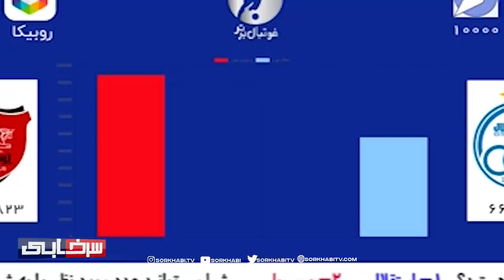منتخب بهترین و خنده دار ترین لحظات فیروز کریمی در فوتبال برتر 😂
فیروز کریمی، چهره محبوب شما در سرخابی برای دربی به استودیو فوتبال برتر دعوت شده بود. فیروز خان کریمی که واقعا میتونه نقش یه کمدین رو بازی کنه، در این برنامه هم کلی خاطرات باحال تعریف کرد، و هم دور از چشم مخاطبان فوتبال برتر حرکات انفجاری انجام داد😂 ما هم که میبینیم شما عزیزان انقد ارادت خدمت ایشون دارید، یه میکس باحال از لحظه های جالب این برنامه درست کردیم که ببینید و لذت ببرید 😜🔥 قبلا هم یه دورهمی از مهران مدیری و فیروز کریمی براتون آپلود کرده بودیم که لینکشو میذارم این پایین ببینید و از خنده روده بر شید:

فیروز کریمی (زادهٔ ۲۴ فروردین ۱۳۳۵ در کرج) بازیکن پیشین و مربی فعلی فوتبال اهل ایران می‌باشد.
وی ابتدا در تیم شهربانی تهران بازی می‌کرد و پس از آن به تیم پاس تهران راه یافت. وی به عنوان بازیکن در تیم پاس، قهرمانی در جام تخت جمشید ۱۳۵۵ و جام تخت جمشید ۱۳۵۶ را نیز تجربه کرد.

در اواخر دهه ۱۳۶۰ به مربیگری روی آورد و توانست تیم پاس تهران را دو بار در سال‌های ۱۳۷۱ و ۱۳۷۰ قهرمان لیگ آزادگان که بالاترین سطح لیگ فوتبال ایران میان سال‌های ۱۳۷۰ تا ۱۳۸۰ بود کرده و در سال ۱۳۷۱ با شکست الشباب عربستان به مقام قهرمانی جام باشگاه‌های آسیا (فصل ۹۳–۱۹۹۲) برساند. عنوانی که پس از آن هیچ تیم ایرانی تا به امروز به دست نیاورده است. وی موفق شد تیم فوتبال بهمن کرج را در جام حذفی ۷۴–۱۳۷۳ به مقام قهرمانی برساند. او همچنین تیم فوتبال استقلال اهواز را در لیگ برتر ۸۶–۱۳۸۵ به مقام نایب قهرمانی رساند.

کریمی در تیم‌های زیادی از قبیل پاس تهران، سپاهان اصفهان، بهمن کرج، پلی‌اکریل اصفهان، تراکتور سازی تبریز، استقلال اهواز، ابومسلم مشهد، شهاب زنجان، راه‌آهن شهرری، استقلال تهران، صبای قم، داماش گیلان، گسترش فولاد، شاهین بوشهر، سنگ آهن بافق، پیکان تهران، ذوب‌آهن اصفهان و ملوان بندر انزلی، اترک بجنورد مربیگری کرده‌است

او چهار تیم مختلف را از دسته پایین‌تر به بالاترین سطح لیگ فوتبال ایران رسانده‌است.

مارو حتما در اینستاگرام دنبال کنید 📺🔥
Instagram.com/Sorkhabii.TV
کانال تلگرامی سرخابی 🌏
Telegram.me/Sorkhabiitv